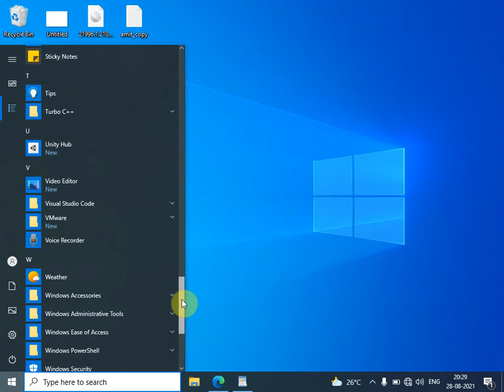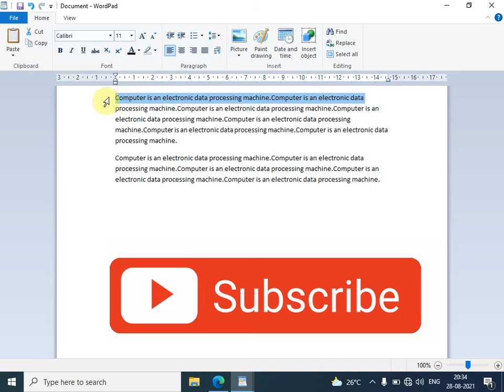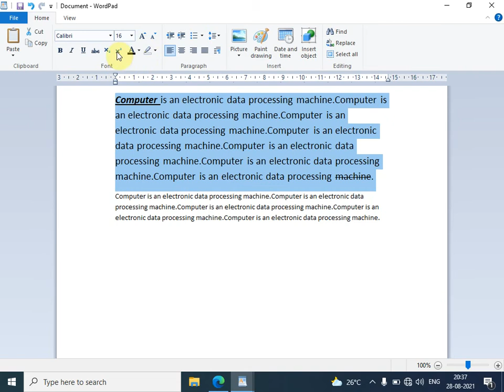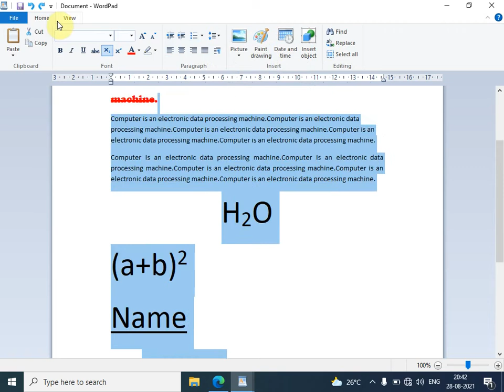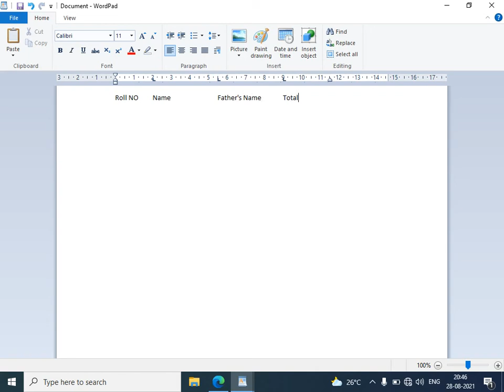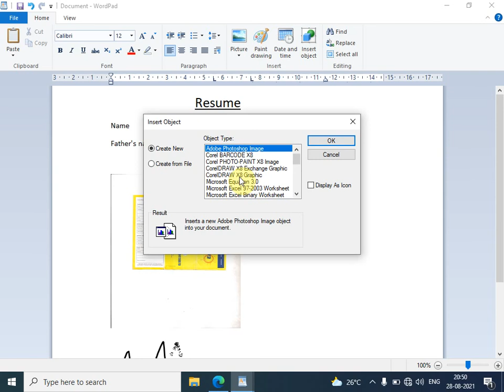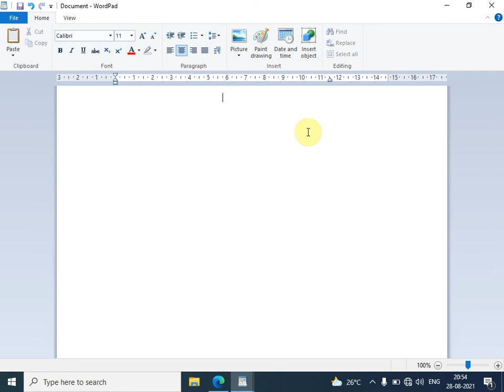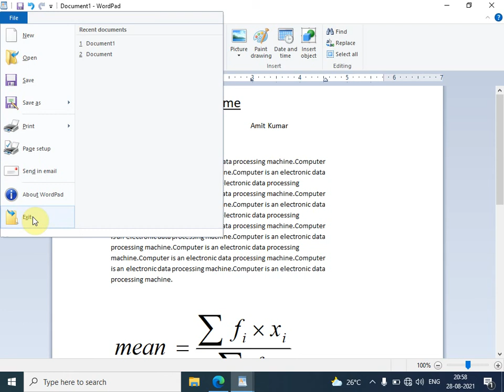Windows 10 Part 3 - WordPad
Content
1) WordPad
2) Methods to Opening WordPad
3) Working on File Tab
4) Working on Home tab - Clipboard Group, Font, Paragraph, Insert and Editing Group
5) View Tab
6) All the shortcuts of Selecting Text
7) Undo and Redo
8) Tab Setting
9) Making a organized Data
10) Making  a organized Resume